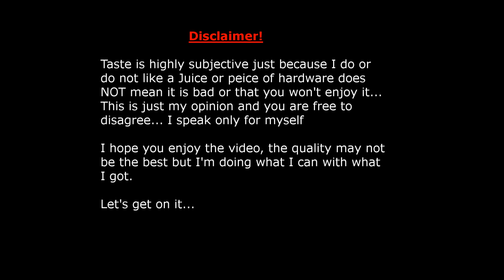Darkstar juice review - Red Slush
My thoughts on Darkstar vapours red slush. Strawberry and raspberry blended into a fruity drop of loveliness!